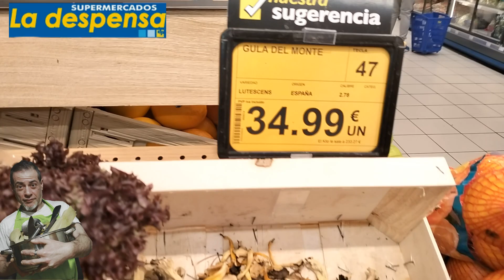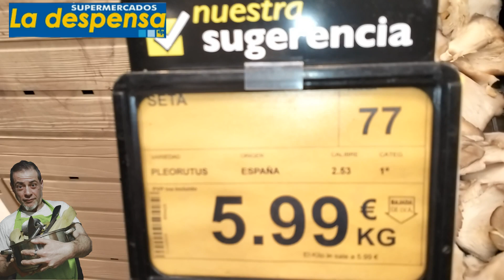el MEJOR SURTIDO de SETAS en supermercados la DESPENSA junto a COCINA CON PATRICK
recetas de cocina faciles y divertidas para preparar en familia.
"Explora la emocionante TEMPORADA de SETAS en supermercados La Despensa junto a Cocina con Patrick. Únete a nosotros mientras exploramos variedades frescas, consejos de selección y recetas deliciosas para sacar el máximo provecho de estas joyas otoñales. ¡Descubre los secretos culinarios con Patrick y déjate inspirar para crear platos increíbles con las setas disponibles en tu supermercado favorito! 🍄👨‍🍳 Setas CocinaConPatrick LaDespensa"